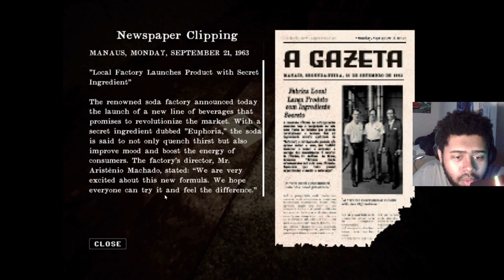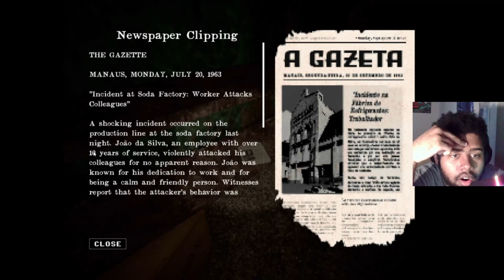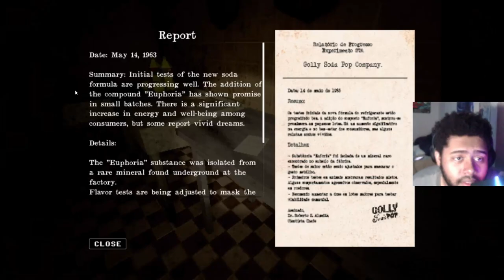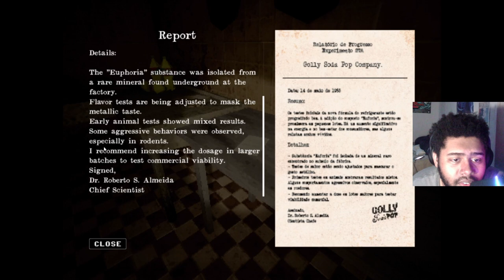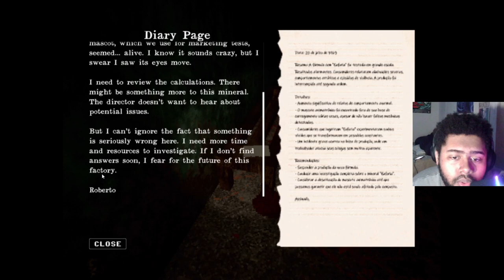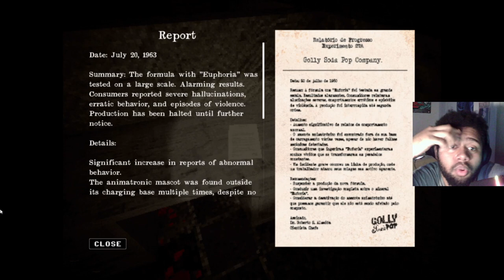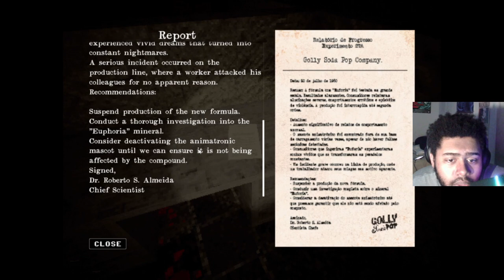Brand New Mascot Horror Game Is Terrifying - Golly Soda Pop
Actually scared the mess out of me 😂